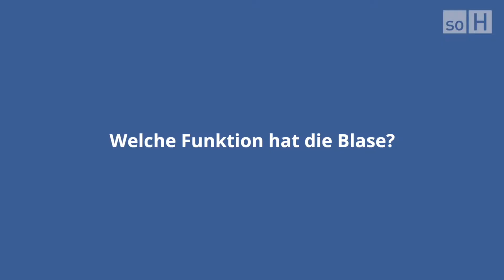soH - Blasenkrebs: Interview mit dem Facharzt, Dr. med. Eckhardt Krinn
Dr. med. Eckhardt Krinn beantwortet die häufigsten Fragen zum Thema Blasenkrebs.